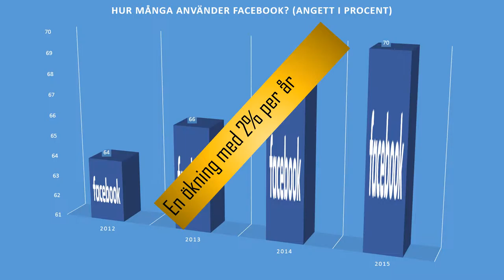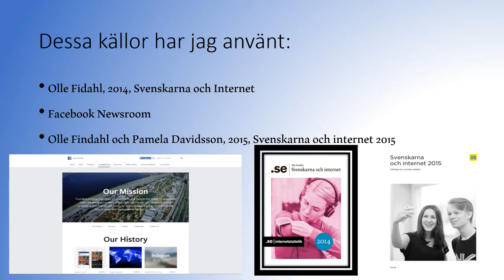Film om sociala medier (Facebook) av Mattias Nilsson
Hej!
Här kommer min film som handlar om Facebook. Det är en uppgift vi har haft i en kurs på media och kommunikationsprogrammet på Jönköpings Högskola.